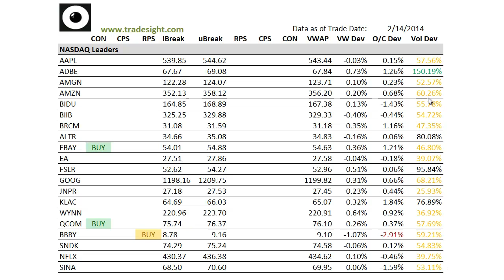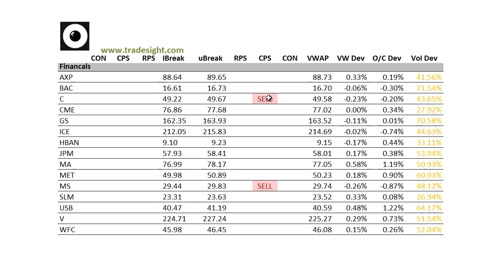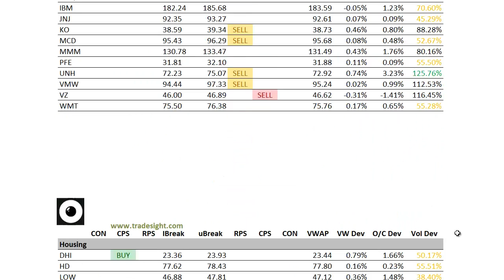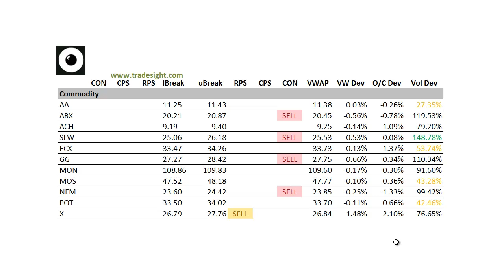ETF Trading: Market Leaders for 2-18-2014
Here is a brief video outlining what to expect for the major ETF's in the coming session.